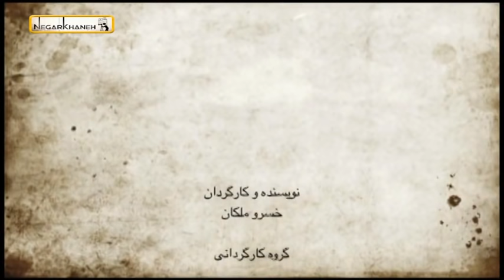Serial Chamedan - Part 1 | سریال چمدان - قسمت 1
داستان چمدانی است که در تهران گم می‌شود و دست به دست می‌چرخد. درب چمدان باز نمی‌شود و هرکس درباره آن نظری دارد. هرکس فکر می‌کند آرزوهای او در این چمدان دربسته است. چمدان وارد خانواده‌های مختلفی می‌شود و…

مهران غفوریان،
فتحعلی اویسی،
 یوسف صیادی،
ارژنگ امیرفضلی،
فلامک جنیدی،
فلور نظری،
شهره لرستانی،
اکرم محمدی،
میرطاهر مظلومی،
عزت‌اله رمضانی‌فر،
جمشید جهان‌زاده،
آزیتا ترکاشوند،
رضا بنفشه‌خواه،
مهوش بهاری،
هوشنگ توکلی،
مهدی عبادتی،
محسن قاضی‌مراد،
شهین تسلیمی،
عباس محبوب،
عنایت بخشی و …. بازیگران این سریال پربازیگر هستند. .